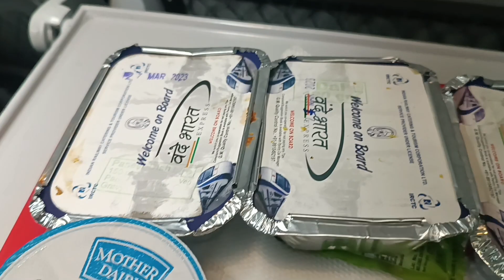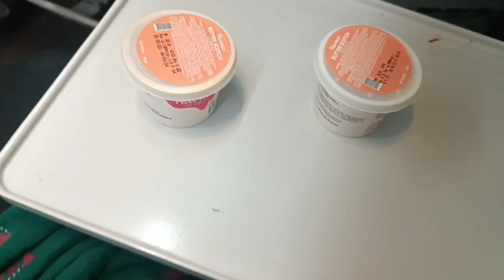Mumbai To Shirdi Vande Bharat Express Train Ka Safar With Food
Hello Guys My Name Is Poonam And This Is My Youtube Channel Welcome All Of You To My Youtube Channel.

If You Are Happy After Watching My Videos Then Do Let Me Know By Comment Box.